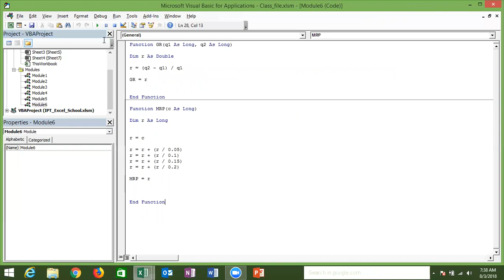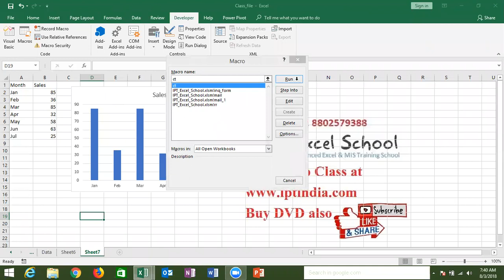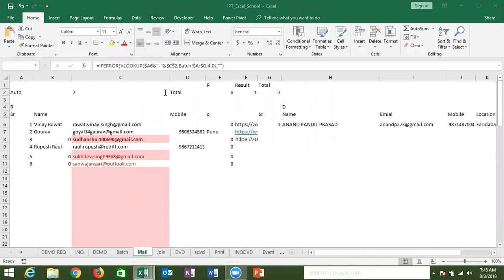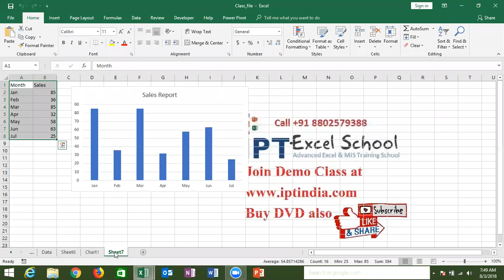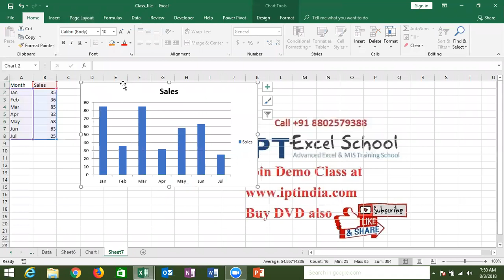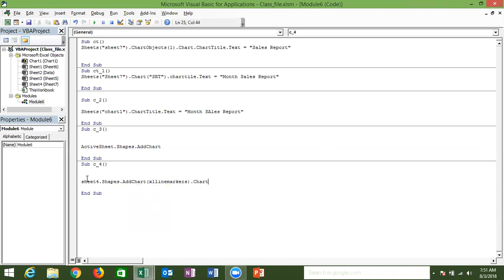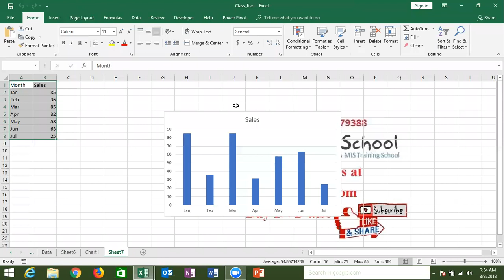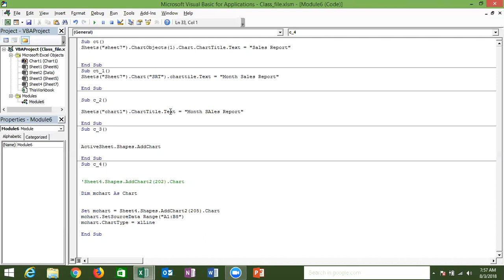Working with Chart in VBA